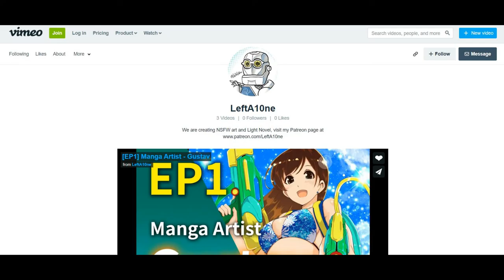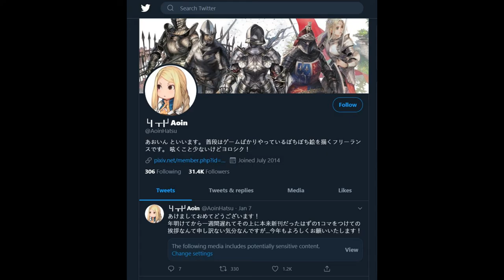[EP2] Japanese Manga Artist - AOIN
The his the first episode about Japanese Manga artist Gustav ぐすたふ, his twitter name is @telomereNA.